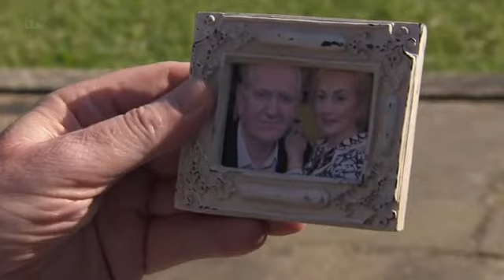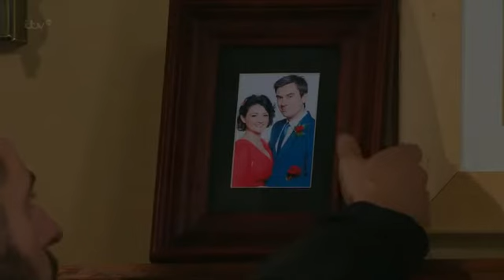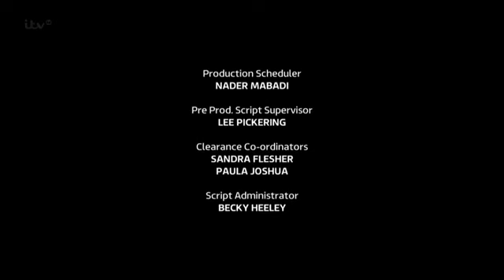Emmerdale 20 July 2015